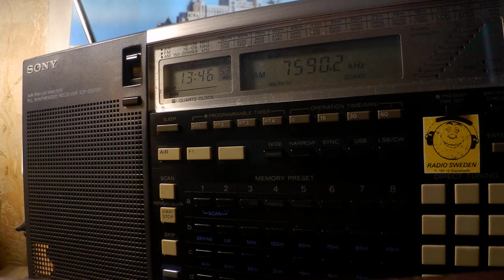28 10 2019 National Unity Radio in Korean to NEAs 1345 on new 7590 Dushanbe, ex 6045